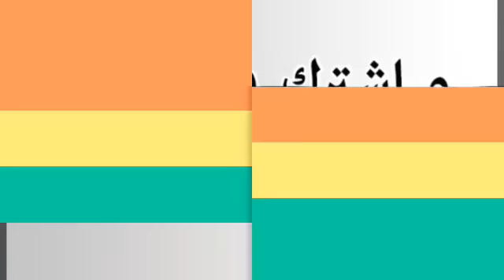كطليط مشوي مرافق مع البصلة ومطيشة مشويين من تقديم نادية الفاسية